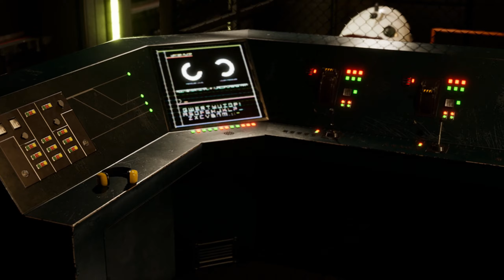Metal Gear Solid 2 - A-Dock Remake [Fanmade Project]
Software used:

- Blender
(high and low poly modeling)
- Substance painter
(baking and texturing)
- Marmoset toolbag
(baking of some assets)
- Substance designer
(materials and trimsheets)
- Unreal Engine 5
(scene composition)